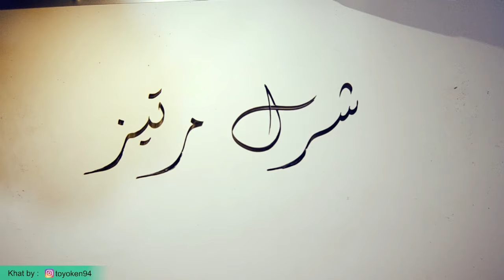Sharla Martiza versi tulisan Kaligrafi Arab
Selamat Datang di Channel Toyib Khatim

Sebelumnya mohon maaf jika khat kaligrafinya masih banyak kekurangan, karna saya disini masih tahap belajar

Channel ini merupakan channel konten kaligrafi baik itu lirik lagu, tutorial kaligrafi, murottal Qur'an, nama-nama publik figur dalam khat kaligrafi, dll. Sebenarnya selain itu masih banyak ide-ide lain yang ada di kepala ini, namun saya akan menyajikannya secara perlahan-lahan, untuk sementara ini konten kaligrafi yang saya buat baru sebatas lirik lagu/sholawat versi Kaligrafi dan nama-nama publik figur versi tulisan Kaligrafi.

Untuk itu saya sangat berharap banget  dukungan dari kalian semua untuk perkembangan channel ini, dengan mensubcribe channel ini, seperti yang sudah saya jelaskan di awal video dengan mensubcribe channel ini itu berarti kalian mendukung dan mengembangkan seni kaligrafi yang masih sedikit peminatnya, dan mudah-mudahan dengan dukungan dari kalian pecinta seni khat kaligrafi di Indonesia semakin meningkat

Untuk lirik lagu dan nama-nama publik figur yang akan dibuat verai tulisan Kaligrafi kalian bisa request untuk nama-nama publik figurnya atau judul lagu untuk konten lirik lagu versi kaligrafi

Follow saya di instagram untuk silaturahmi dan melihat update'an tentang konten kaligrafi dari saya,

Sekali lagi, jangan lupa dilike &  disubscribe!